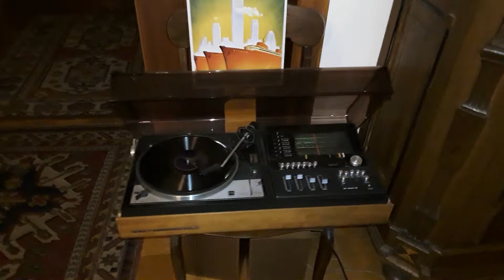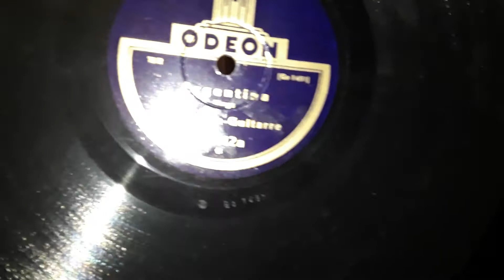Hawaiian Guitarre Orch. Argentina Odeon 2912a